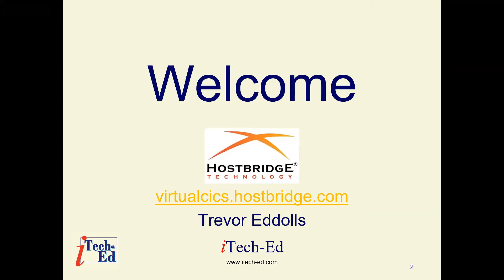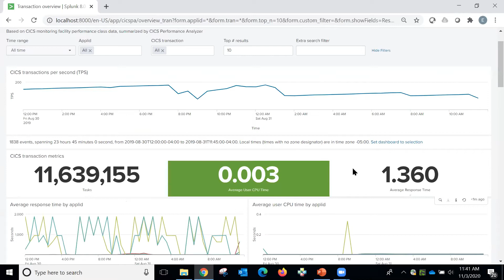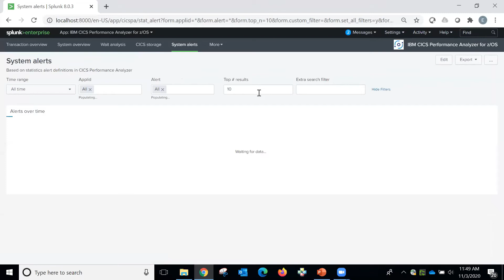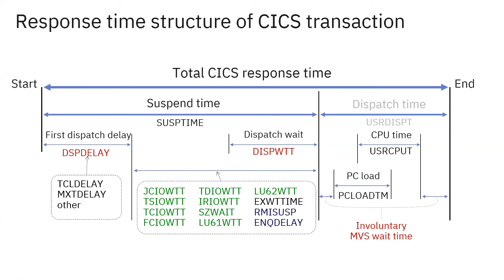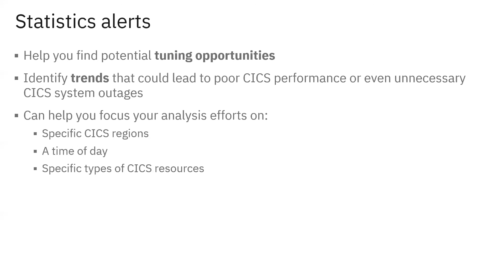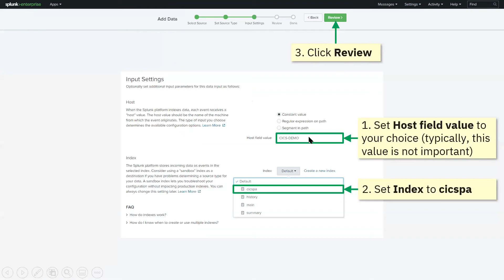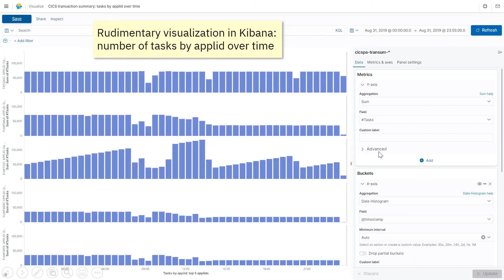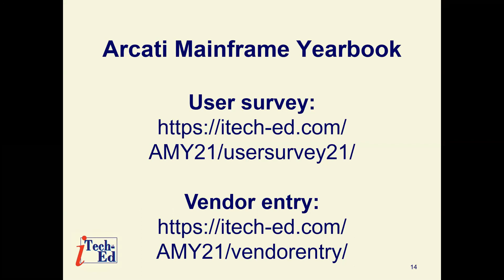Virtual CICS user group meeting 3 November 2020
Includes a presentation from Ezriel Gross, Principal Solutions Advisor at Rocket Software, entitled,  "Visualizing CICS performance data in Splunk using CICS Performance Analyzer".